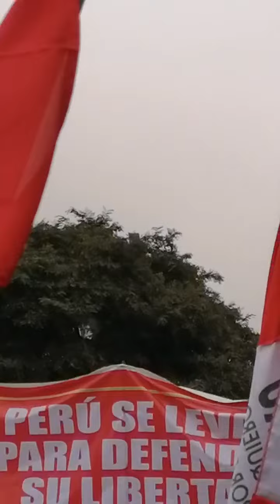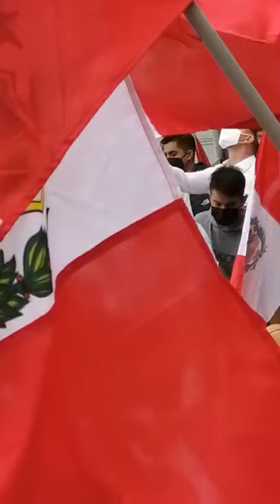Militares en retiro y sus familiares en marcha "respeta mi voto" en San Borja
Militares en retiro y sus familiares se concentran en marcha "respeta mi voto" en San Borja